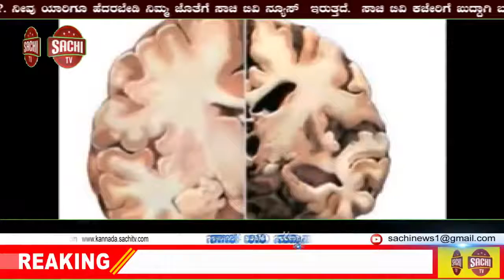ರೈತ ಸಂಪರ್ಕ್ ಕೇಂದ್ರ ತೆಲಸಂಗ ಖಾಸಗಿ ಗೋಬರ ಅಂಗಡಿಯವರು ಯೂರಿಯಾ ದುಪ್ಪಟ್ಟು ರೇಟಿಗಿ ಮಾರಾಟ ಮಾಡುತಿದ್ದರೆ sachi tv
ಬೆಳಗಾವಿ ಜಿಲ್ಲೆ ಅಥಣಿ ತಾಲೂಕು ತೆಲಸಂಗ
ರೈತ ಸಂಪರ್ಕ್ ಕೇಂದ್ರ ತೆಲಸಂಗ ಖಾಸಗಿ ಗೋಬರ ಅಂಗಡಿಯವರು  ಯೂರಿಯಾ ದುಪ್ಪಟ್ಟು ರೇಟಿಗಿ ಮಾರಾಟ ಮಾಡುತಿದ್ದರೆ  ಹಾಗೂ ಯೂರಿಯಾ ಅಭಾವ ತೋರಸುತಿದ್ದರೆ. ಅಧಿಕಾರಿಗಳು ಅವರಮೇಲೆ ಯಾವದೇ ಕ್ರಮ ತೇಗಿಕೊಳುತ್ತಿಲ್ಲ ಯಾವದೇ ಅಂಗಡಿಯಲ್ಲಿ ಯೂರಿಯಾ ಇಲ್ಲ ಅಂತ ಹೇಳುತ್ತಿದ್ದರೆ ಇದಕೆ ಸಂಬಂಧ ಬೆಳಗಾವಿ ಜೆಡಿ ಹತ್ತಾರು ಬಾರಿ ಗಮನಕ್ಕೆ ತಂದರು ನಮ್ಮ ತಾಲ್ಲೂಕಿಗೆ ಸಮರಪಕ ಯೂರಿಯಾ ಕೊಡುವಲ್ಲಿ ವಿಫಲವಾಗಿದೆ ಗೋಬರ ಅಂಗಡಿಯವರು ಲಾಬಿಗೆ ಮಣಿದ್ದಿದರೆ ಅವರಮೇಲೆಯಾವದೇ  ಕರ್ಮ ತೆಗಿದುಕೊಳ್ಳುತ್ತಿಲ್ಲ
K. E. B. Igili. Aee ನೇತೃತ್ವದಲ್ಲಿ ರೈತರ ಸಭೆ ಮಾಡಲಾಯಿತು ವಿಷಯ ಕಂಬಗಳ ವಯರ ಜೋತು ಬಿದ್ದಬಗೆ TC. ಓವರ ಲೋಡ ಕಮ್ಮಿ ಆಗಬೇಕು ಹೆಚ್ಚಿನ ಕೆ ವಿ ಅಳವಡಿಸಬೇಕು ಹಾಗೂ ಸುಟ್ಟ TC. 72  ಗಂಟೆವಳಗೆ ಕೊಡಬೇಕು ಯಾವದೇ ಹಣ ವಿಲ್ಲದೆ ಕೊಡಬೇಕು
ಸಭೆಗೆ ಬಂದ ರೈತ ಮುಂಖಡರು     ತಾಲ್ಲೂಕು ಅಧ್ಯಕ್ಷರು ಮಹಾದೇವ ಮಡಿವಾಳ. ಪಿಟು   ಕಬಾಡಿಗಿ  ಬಾಳು ಲಗುಟ್ಟಿ.  ಶಿವಾನಂದ ಖೋತ ಮುರಗೇಪ್ಪ ಹೊನವಾಡ ಹಣಮಂತ ನಾಯಿಕ. ಲಕಪ್ಪ ಪೂಜೇರಿ. ನಿಂಗಪ್ಪ ಮಟೂರು. ಶ್ರೀಶೈಲ ಶ್ರೀಗಿರಿ. ರಮೇಶ ಕುಂಬಾರ . ಸುರೇಶ ನಾವಿ. ಮಾದೇವ ಕುಚನೂರ. ದುಡಪ್ಪ ತನಗಿ. ರಾಕೇಶ ಮಗದುಮ. ಇರಪ್ಪ ಅಂಗಡಿ. ಬಸು ತಳವಾರ. ಜಗದೀಶ ಮರೆಗುದಿ. ಗುರುಬಸು ಅಜುರ. ಸದಾಶಿವ ಮೆಡಿಗೇರಿ. ಜಿಲ್ಲಾ ಉಪಾಧ್ಯಕ್ಷರು ರಮೇಶ ಮಡಿವಾಳ.